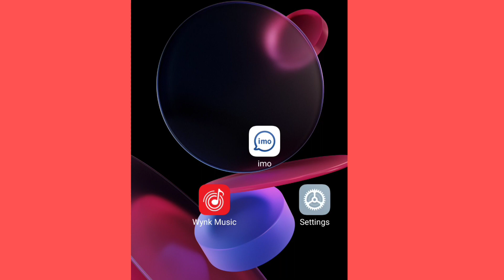How To Change Language in Wynk Music| Wynk Music ka Language kaise Badle